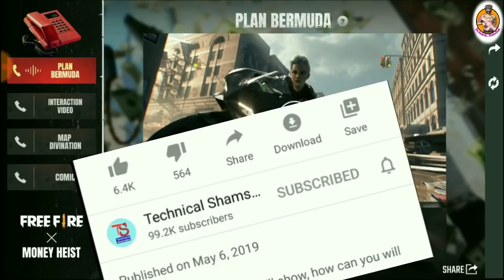FREE FIRE NEW EVENT | PLAN BERMUDA WEB EVENT FREE FIRE || PLAN BERMUDA EVENT REWARDS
1.Garena Free Fire Indonesia Live
2.Garena Free Fire Brazil Live
3Garena Free Fire India Live
4.Garena Free Fire Singapore Live
5.Garena Free fire Thailand Live

Thanks...